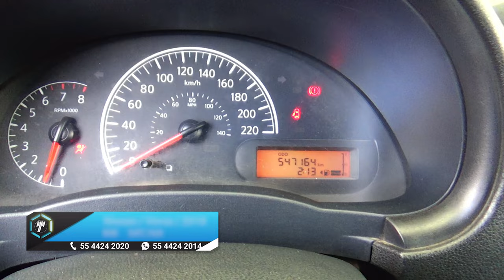Nissan / Versa / 2018 - 14650